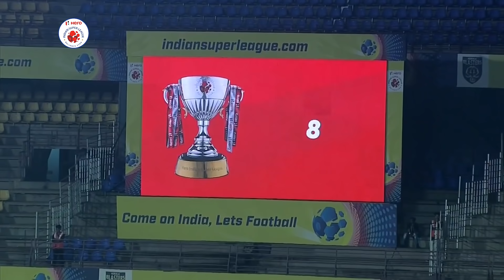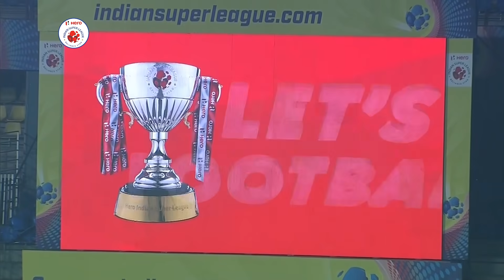Kerala Blasters FC 1-1 NorthEast United FC - Match 48 Highlights | Hero ISL 2019-20